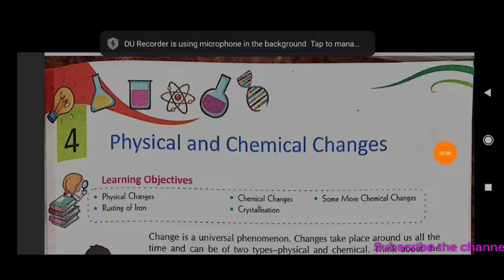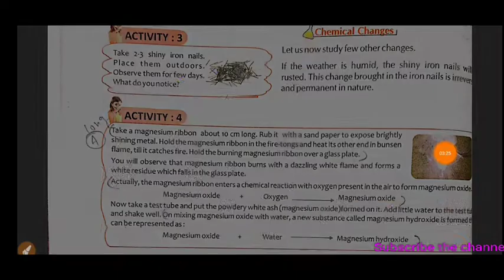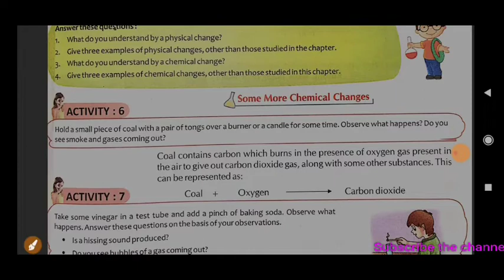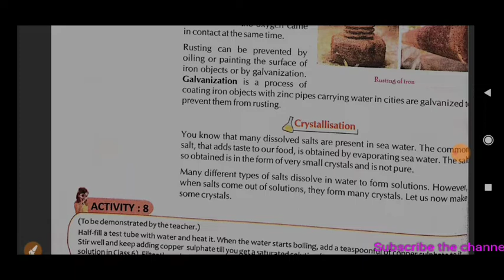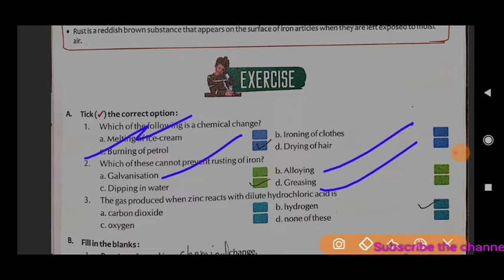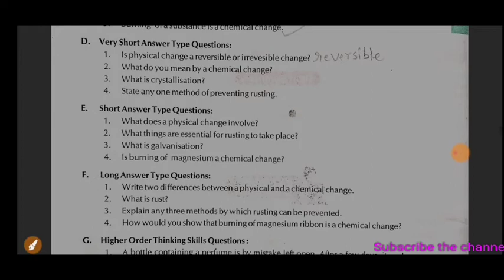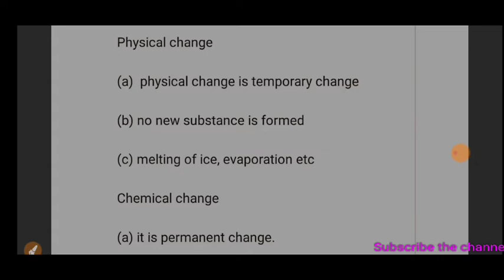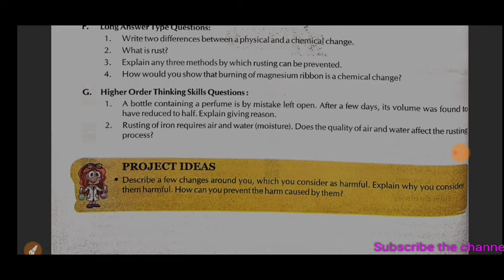Physical and Chemical Changes || Class 7 Science || Chapter 4 Complete || By Umesh Sir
In thi video
We discussed summary of chapter 4
Deal with exercise
Question answer